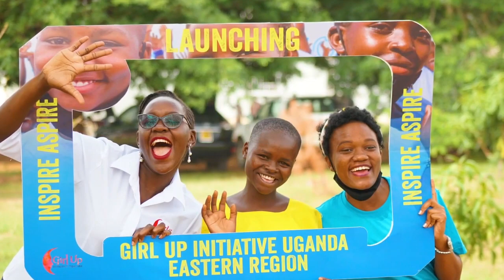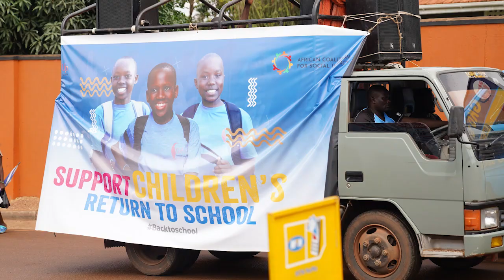2022 Highlights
Thank you for an incredible and impactful 2022!